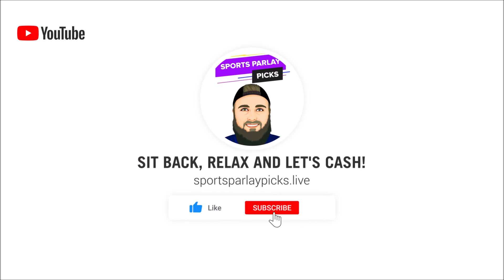Free NBA Picks Today11/4/24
New Users – Bet $5 Get $300 in Bonus Bets if you win/ 3 Months of NBA League Pass
When: The Promotion will begin at 12:00 AM ET on October 15, 2024 and end at 11:59 PM ET on October 27, 2024 (the
States: All SBK States excl. OH, MA
Sports: All sports/markets

New Customers: Bet $5 get $200 in bonus bets

Make a deposit of $5+ into your Sportsbook account between 09/20/2024 at 12:00 a.m. Eastern Time (ET) and 11/3/2024 at 11:59 p.m. Eastern Time (ET)
 Must be physically located in AZ, CO, and IN (each an “Eligible Jurisdiction” or, collectively, the “Eligible Jurisdictions”). Must be 21+ years of age or older. New customers only.

Offer Specifics
21+ Gambling problem? Call or text 1-800-GAMBLER

21+ (18+ IN, KY, AZ) Gambling problem? Call or text 1-800-GAMBLER. Deposit required. Bonus Bets wager excluded from returns. T&Cs, time limits and exclusions apply.

3🥇Become a Youtube Member Today

⏲️Time Stamps:
0:00 Intro
0:43 Milwaukee Bucks vs Cleveland Cavaliers
1:36 Golden State Warriors vs Washington Wizards
2:45 LA Lakers vs Detroit Pistons
3:25 Boston Celtics vs Atlanta Hawks
4:53 Memphis Grizzlies vs Brooklyn Nets
5:46 Sacramento Kings vs Miami Heat
6:35 Utah Jazz vs Chicago Bulls
7:28 New York Knicks vs Houston Rockets
8:06 Charlotte Hornets vs Minnesota Timberwolves
9:03 Orlando Magic vs OKC Thunder
10:04 Portland Trail Blazers vs New Orleans Pelicans
10:49 Indiana Pacers vs Dallas Mavericks
11:58 Toronto Raptors vs Denver Nuggets
13:08 Philadelphia 76ers vs Phoenix Suns
14:02 San Antonio Spurs vs LA Clippers

🏀NBA Picks:
Cavs -7, ML
Warriors -10, ML
Lakers -7, ML
Boston -10.5, ML
Nets +5.5
Heat ML
Bulls -7.5, ML
Knicks -2, ML
Hornets +9.5
Thunder -12.5, ML
Pelicans -2.5, ML
Dallas -4.5, ML
Denver -10, ML
Suns -7, ML
Spurs +4